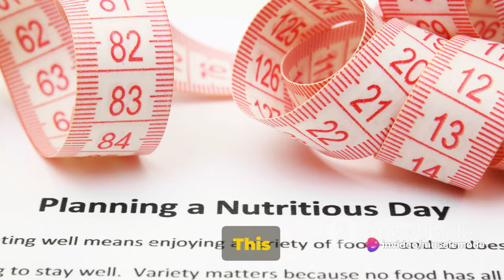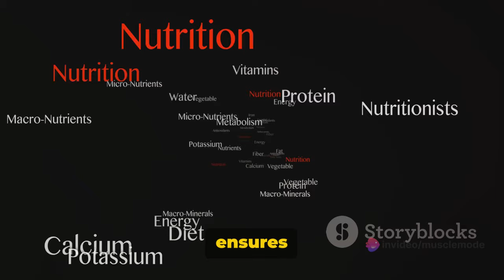Best Tips For Beginner Weight Lifters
Welcome to our latest video discussing the best advice for beginners looking to gain muscle! Building muscle requires dedication, consistency, and a solid understanding of key principles. Here's why these tips are crucial for beginners:

1. Sleep 8-9 Hours: Quality sleep is essential for muscle recovery and growth. During sleep, your body releases growth hormone and repairs muscle tissue damaged during workouts. Aim for 8-9 hours of uninterrupted sleep each night to support optimal muscle recovery and overall health.

2. Track Your Macros and Calories: Tracking your macronutrient intake (protein, carbohydrates, and fats) and overall calorie consumption ensures you're providing your body with the necessary nutrients and energy to support muscle growth. Maintaining a slight calorie surplus helps fuel workouts and promotes muscle repair and recovery.

3. Push Yourself to Failure Without Ego Lifting: Pushing yourself to the point of muscle failure during workouts stimulates muscle growth and strength gains. However, it's essential to lift with proper form and avoid ego lifting, which can lead to injuries and hinder progress. Focus on controlled movements and gradual progression in weight and intensity.

4. Workout with a Friend: Working out with a friend provides accountability and motivation, helping you stay consistent with your training regimen. Having a workout partner can also make training sessions more enjoyable and challenging, pushing you to work harder and achieve better results together.

5. Make Your Workout Realistic: Design a workout routine that is realistic and sustainable for your lifestyle. Setting achievable goals and incorporating variety into your workouts prevents boredom and burnout, keeping you motivated to stick with your muscle-building journey long-term.

By prioritizing adequate sleep, tracking your nutrition, pushing your limits safely, training with a friend, and designing a realistic workout plan, beginners can lay a solid foundation for muscle growth and overall fitness success. Remember to stay patient, stay consistent, and enjoy the journey as you work towards your muscle-building goals.